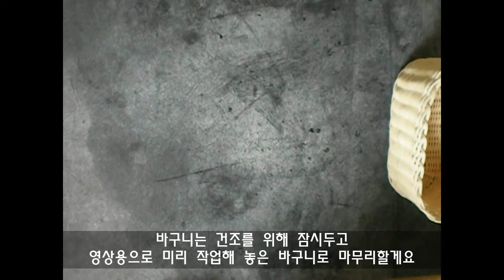라탄공예 / 라탄초짜의 에코백으로 마실백 만들기 / rattan bag /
집에 한 개씩은 있는 에코백으로 집 근처 슈퍼 갈 때나 가까운 곳으로 볼 일 보러 나갈때 막 들고 다닐 수 있는 마실가방 만들어보기